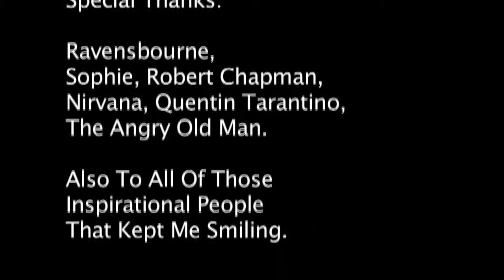The Detectives Report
(formally Mr Kurtis)
A Short film for FMP at Uni. Featuring a man who claims to see Kurt Cobain and commits crimes on his behalf.